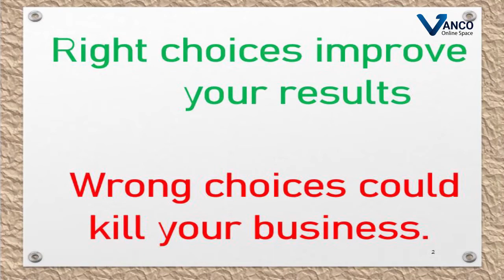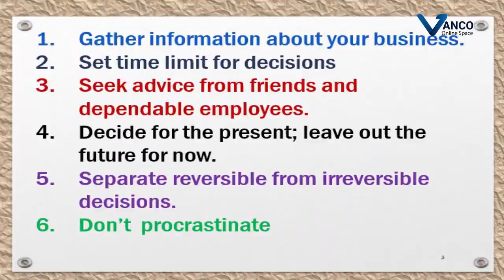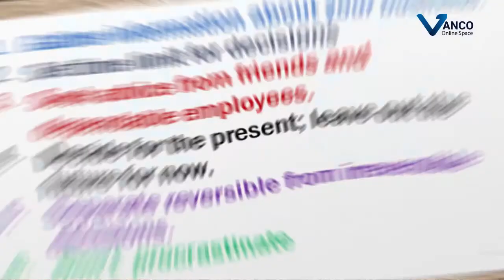6 ways to achieve business success with better and faster decisions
6 ways to achieve business success with better and faster decisions, 6 ways to achieve better success in business, the basics of a good business depends on the better plans and strategies. today you will understand step by step how to achieve this 6 tips easy and cool. also we have weekly ongoing webinar where you can learn from professionals, online webinar,